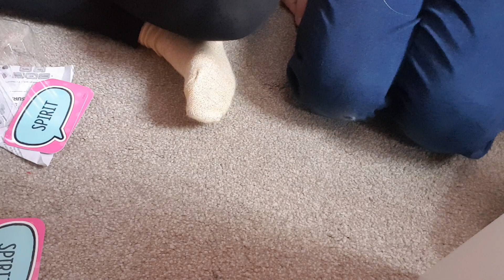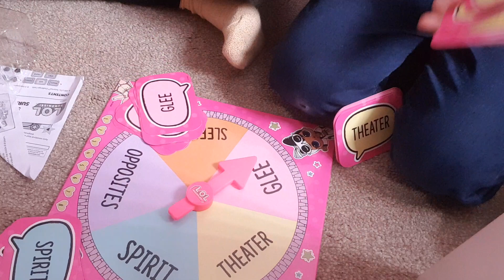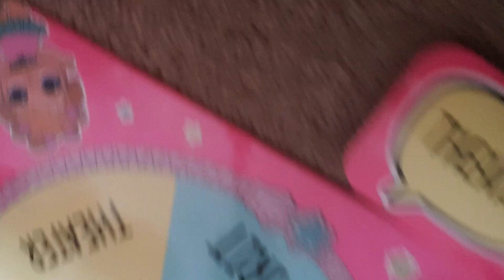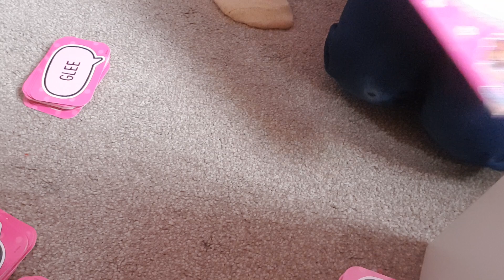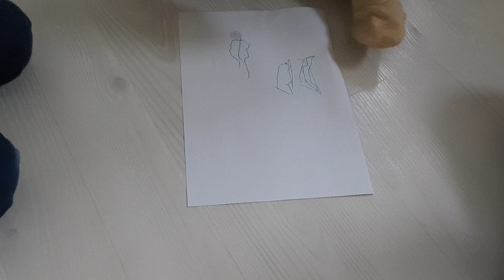Playing sleepover games with ellie and katie .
This video was filmed a long time ago like 4 weeks .Before there was a massive outbreak of the virus.